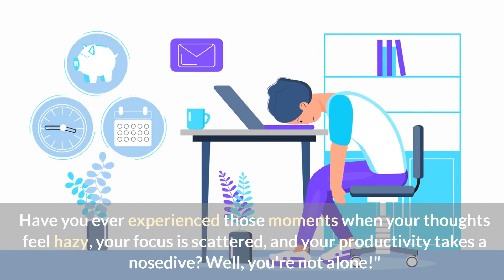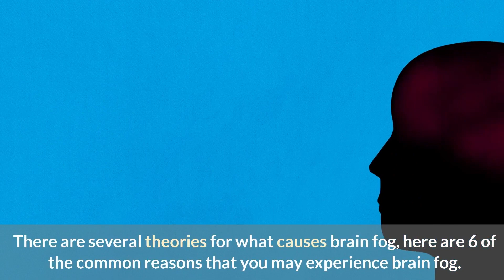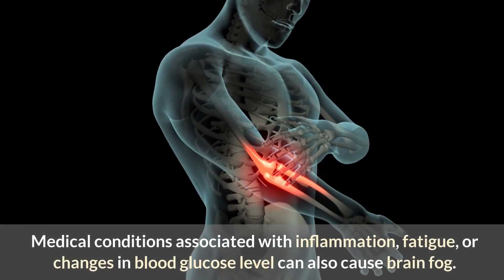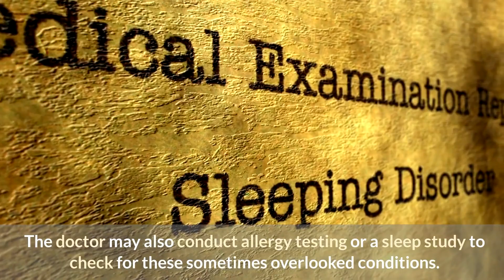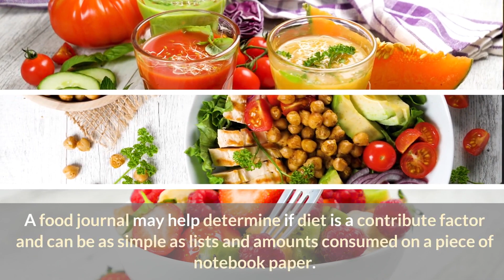Unraveling the Mystery of Brain Fog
Struggling with brain fog? Discover powerful strategies to regain mental clarity and boost productivity. Don't miss out!

Do you feel like you're constantly tired and your brain just doesn't seem to work the way it used to? Some brain fog symptoms include inability to concentrate and general lack of focus.  Maybe you've been told you have brain fog. In this video, we'll explore the mystery of brain fog and tell you what you can do to treat it.

Brain fog is a common problem, and it can be really frustrating. But with some simple changes to your lifestyle, you can start to improve your symptoms and feel more energetic and refreshed. In this video, we'll share with you what you need to know about brain fog and how to manage it!